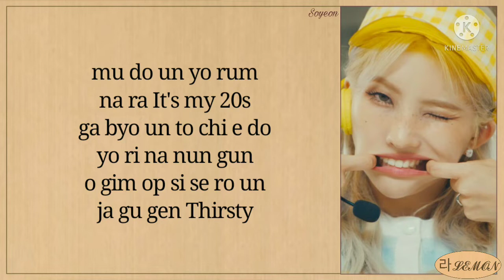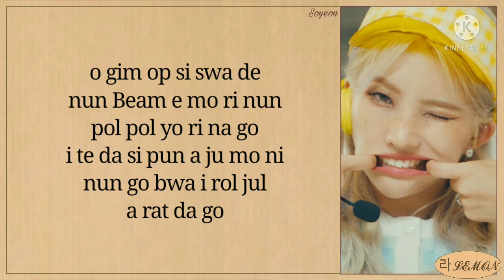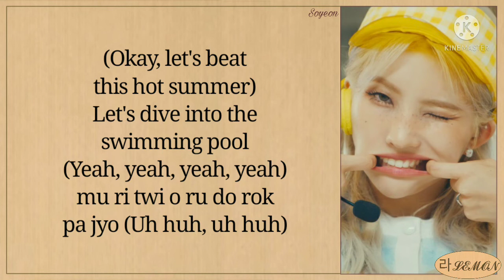Jeon Soyeon 'Beam Beam' Easy Lyrics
Jeon Soyeon (전소연) - 'Beam Beam' Easy Lyrics